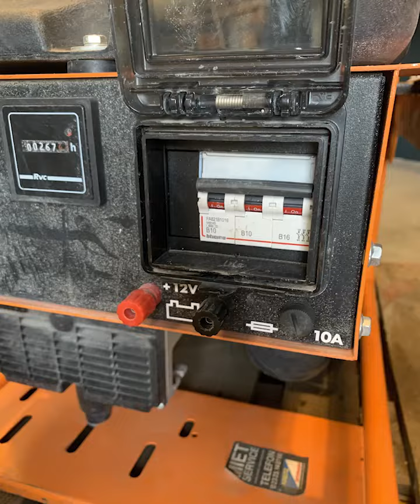Stromerzeuger kaufen oder mieten in der Nähe von Herne bei Kreitz & Ostermann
Wo Profil draufsteht ist oft ein etablierter Hersteller drin. Eines unser Bestseller, sei es zum Kauf oder zur Miete, ist der  Profil Stromerzeuger P8000. Ob Notstromaggregat, Stromgenerator mit Benzin, oder Notstromgenerator für die Baustelle.

Der Benzin-Stromerzeuger P 8000 ist die ideale Lösung für eine zuverlässige Stromversorgung, egal ob unterwegs oder an Orten ohne Zugang zum öffentlichen Stromnetz. Mit seiner starken Leistung und praktischen Funktionen bietet der P 8000 Ihnen die nötige Energie, wann immer Sie sie brauchen. In diesem Artikel erfahren Sie mehr über die beeindruckenden Merkmale und Vorteile des Benzin-Stromerzeugers P 8000.

Leistungsstarke Funktionen für eine zuverlässige Stromversorgung
Inklusive 12-V-Batterieladevorrichtung
Der P 8000 verfügt über eine integrierte 12-V-Batterieladevorrichtung, die es Ihnen ermöglicht, Ihre Fahrzeugbatterie aufzuladen, selbst wenn Sie sich an einem abgelegenen Ort befinden. Diese praktische Funktion ist besonders nützlich, wenn Sie Ihr Fahrzeug im Freien oder auf Campingausflügen nutzen und eine leere Batterie vermeiden möchten.

AVR (automatische Spannungsregulierung)
Mit der automatischen Spannungsregulierung (AVR) des P 8000 können Sie sicher sein, dass Ihre angeschlossenen Geräte eine stabile und zuverlässige Stromversorgung erhalten. Die AVR-Funktion schützt Ihre empfindlichen elektronischen Geräte vor Spannungsschwankungen und sorgt dafür, dass sie optimal funktionieren, ohne beschädigt zu werden.

Betriebsstundenzähler für eine effektive Nutzung
Der P 8000 ist mit einem praktischen Betriebsstundenzähler ausgestattet, der Ihnen genau anzeigt, wie lange der Stromerzeuger bereits in Betrieb ist. Dies ermöglicht Ihnen eine effektive Nutzung des Geräts, da Sie den Wartungsbedarf besser planen und die erforderlichen Wartungsintervalle einhalten können.

Zuverlässige Leistung und Mobilität
Hohe Leistung für verschiedene Anwendungen
Mit einer Nennleistung von 8000 Watt und einer Maximalleistung von 8500 Watt liefert der P 8000 genügend Strom, um verschiedene Geräte und Werkzeuge zu betreiben. Egal, ob Sie auf einer Baustelle arbeiten, einen Campingausflug unternehmen oder eine Outdoor-Veranstaltung organisieren, dieser Benzin-Stromerzeuger bietet Ihnen die nötige Energie für Ihre Bedürfnisse.

Mobilität für den Einsatz an verschiedenen Orten
Der P 8000 ist mit robusten Rädern und einem praktischen Griff ausgestattet, um Ihnen eine einfache Handhabung und Mobilität zu ermöglichen. Sie können den Stromerzeuger problemlos an verschiedene Orte transportieren und dort einsetzen, wo Sie Strom benötigen. Sei es im Garten, auf einer Baustelle oder bei Outdoor-Aktivitäten, der P 8000 ist flexibel einsetzbar.

Fazit
Der Benzin-Stromerzeuger P 8000 bietet Ihnen eine zuverlässige Stromversorgung in verschiedenen Situationen. Mit seinen leistungsstarken Funktionen wie der 12-V-Batterieladevorrichtung, der automatischen

Wenn Sie unsere Werkzeuge und Baugeräte lieber mieten anstatt kaufen wollen. Unsere Baugeräte mieten oder kaufen können Sie in der Nähe von Herne, Kempen, Iserlohn, Hamm, Münster oder Rhede. Hier sind unsere Zweigstellen vertreten!

Sie können unsere Baumaschinen oder Baugeräte bis zu 70km um diese Orte herum bei uns mieten oder kaufen. Der Transport wird entweder von uns zu ihnen abgewickelt oder sie holen die Maschinen bei uns an einem der Standorte ab.

Kreitz & Ostermann deckt somit nahezu jeden Winkel in Nordrhein-Wesffalen ab.